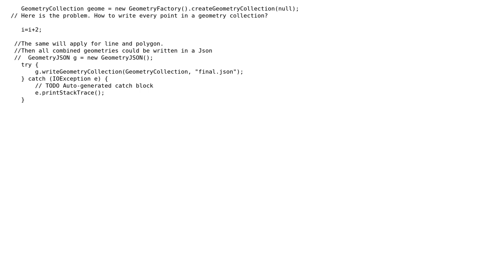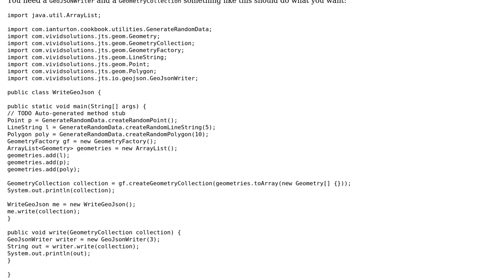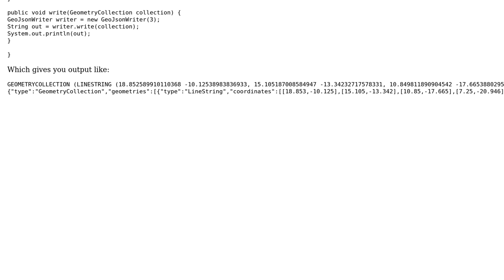GIS: Create a collection of geometries in JTS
With thanks & praise to God, and with thanks to the many people who have made this project possible! | Content (except music & images) licensed under CC BY-SA | Music | Images & others | With thanks to user Ian Turton user GeoF and the Stack Exchange Network Trademarks are property of their respective owners. You are responsible for your own actions.